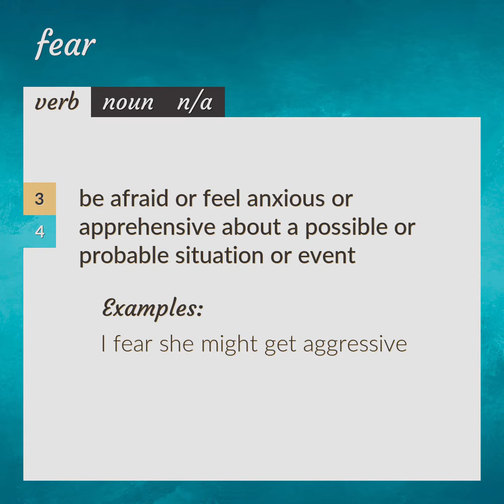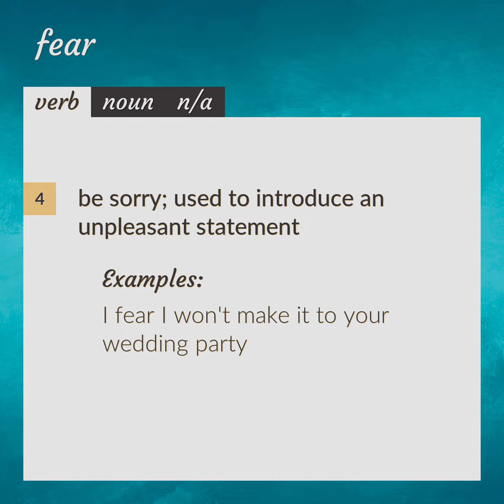Fear | meaning of Fear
What is FEAR meaning?